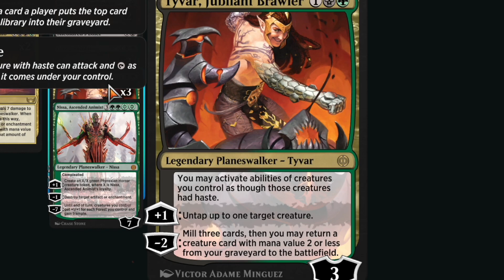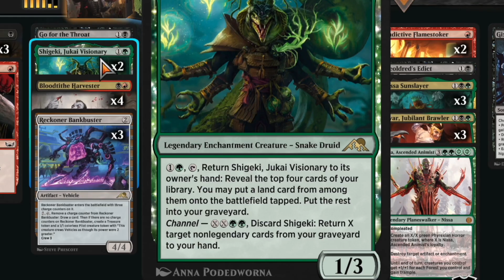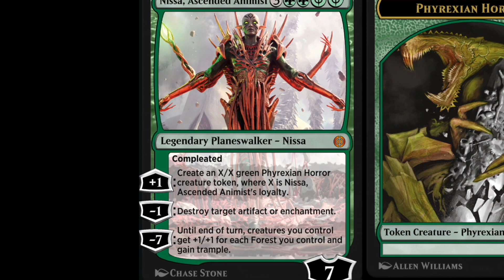7 WINS JUND MIDRANGE | Gem & Pack Farming! Phyrexia| MTGArena Standard Event!und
Hello Gamers! Another fantastic magical morning and today we are farming packs and gems playing Jund!

Video Content
00:00 - Intro
05:42 - Game 1
18:24 - Game 2
28:39 - Game 3
37:03 - Game 4
43:30 - Game 5
48:13 - Outro